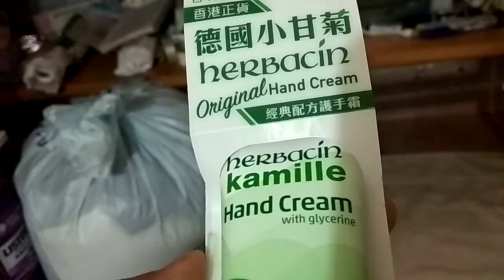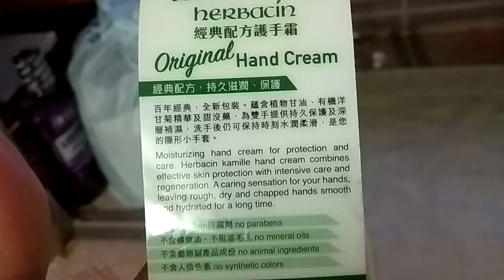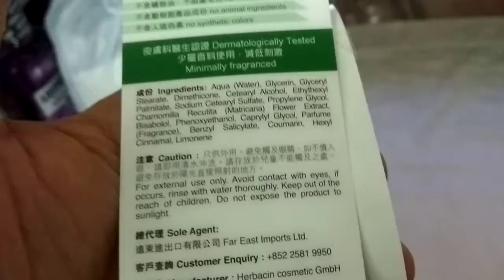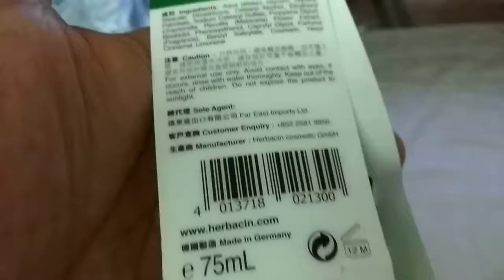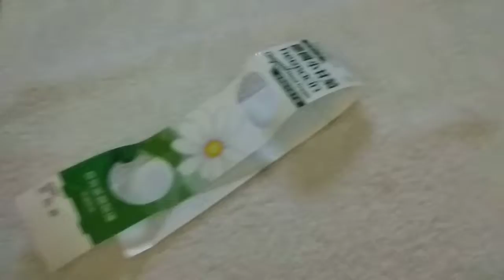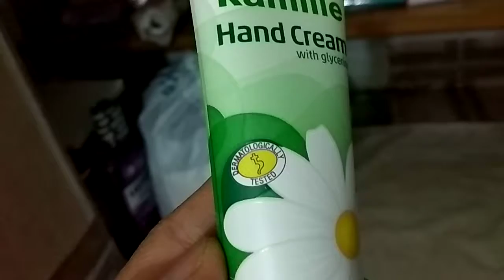( 潤手霜 ) 。 半年前在東華 3 院的大角嘴區之 ( 明德中心 ) 的辦事處 ( 參加活動 ) 之時 ， 所獲贈送的 ( 福袋 ) 裏面找到之 ( 潤手霜 ) VID 20190127